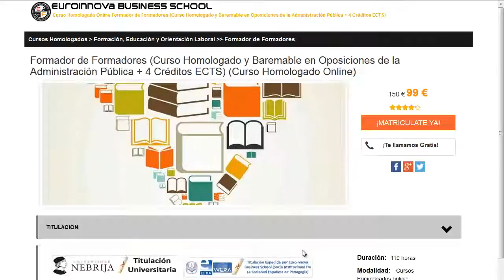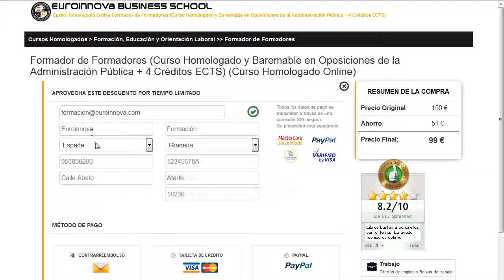servasa bolsa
servasa bolsa. Si quieres hacer los más completos posgrados para servasa bolsa tan solo tienes que pinchar en el Sitio web de Euroinnova y tendrás acceso de todos los cursos baremable para oposiciones.

Tan solo tienes que visitar nuestra web buscar tu curso, master o postgrado y matricularte en el aquí podrás buscar tu master o curso online cursos-homologados-sanidad.

Euroinnova te facilita la más actual formación en servasa bolsa. No dudes más y visítanos, con nuestro buscador encontrarás a todos los master de servasa bolsa.

Ofertamos más de 10000 master así como cursos gratuitos para engrandecer tu curriculum. Te ayudamos en todo lo que quieras conocer sobre servasa bolsa así como de precios, descuentos, dónde se estudia, estudio online, estudio a distancia.